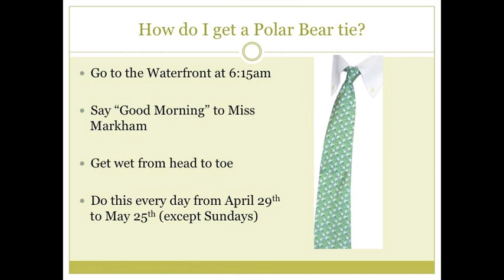Polar Bear Swim Introduction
Ms. Young put together a video about the Polar Bear Swim to get boys excited about participating in this chilly plunge each morning!